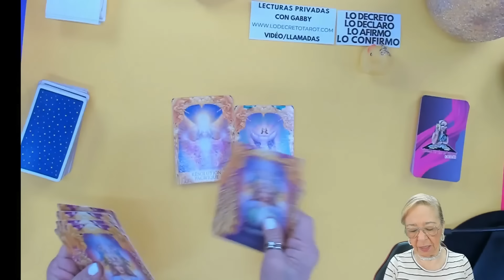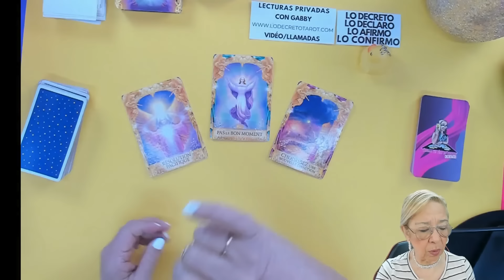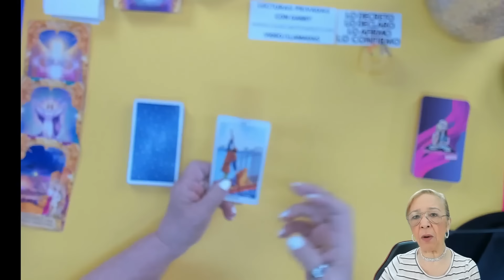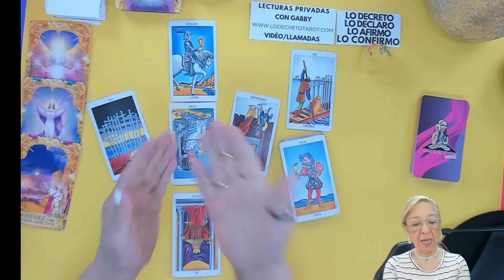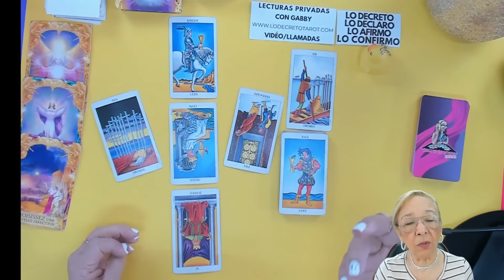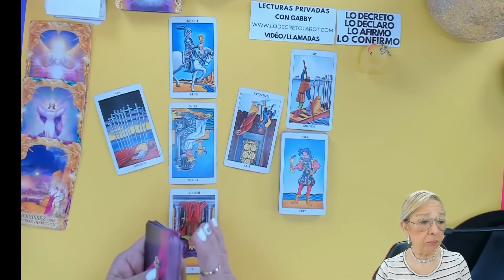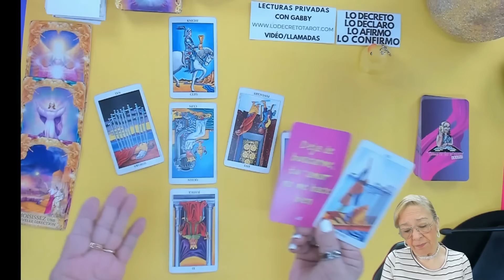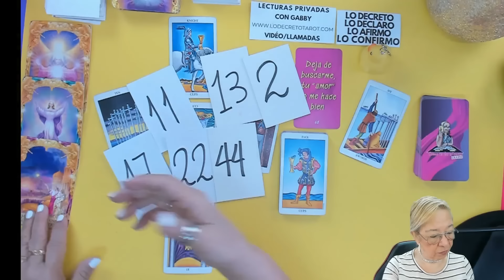GÉMINIS AMOR! De un tiempo a esta parte comienza a extranarte y quiere hablarte! Se inquieta!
De un tiempo a esta parte comienza a extranarte y quiere hablarte! Se inquieta!